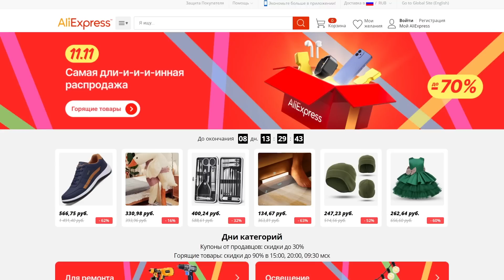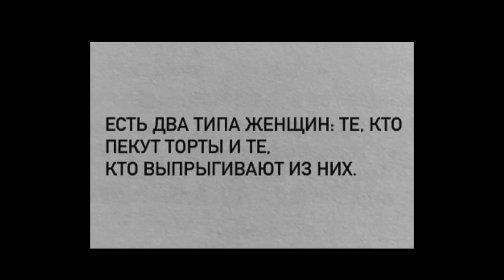ХАРЛАМОВ УХОДИТ. КИРКОРОВ ОТВЕТИЛ. ЛОБОДА В АМЕРИКЕ. ВСТАНЕМ МОБИЛИЗАЦИОННАЯ ЭКОНОМИКА. ХАГГИ ВАГГИ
V 9
T 1

гарик харламов покидает камеди клаб, гадание на картах таро маргарита симоньян, эдвард бил встретился с женщиной пострадавшей от него, эдвард бил вышел на свободу, светлана лобода концерты в америке, макс барских передал деньги в фонд ВСУ, певица максим беременна, звезды россии записали песню встанем, сергей лазарев, лариса, долина, газманов, редакция мобилизационная экономика, farfetch ушли из россии, филипп киркоров ответил лично, скандал филипп киркоров и боня, Боня призвала лишить Киркорова звания Народного артиста, джонни депп дисней заплатили 300 миллионов долларов, риана и джонни депп, джонни депп и эмбер херд, харви вайнштейн, запрет хагги вагги в россии,

00:00 intro
00:13 гарик харламов
03:01 гадание на картах таро
03:42 реклама
05:44 эдвард бил
06:30 светлана лобода
09:14 максим беременна
09:44 песня ВСТАНЕМ
12:07 farfetch
12:29 филипп киркоров
16:29 джонни депп
19:07 хагги вагги
24:18 котики
24:45 outro